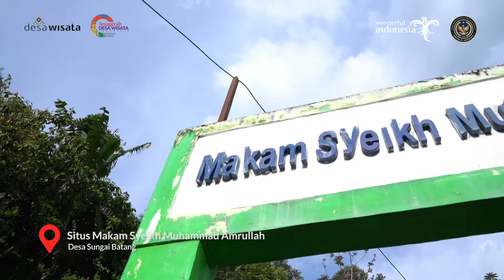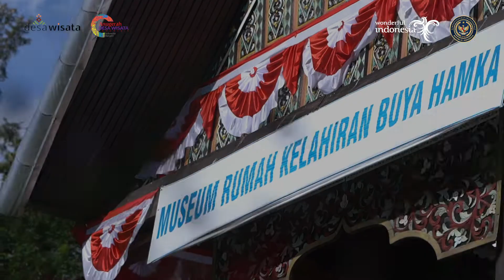DESA WISATA SUNGAI BATANG - ADWI (Anugrah Desa Wisata Indonesia)